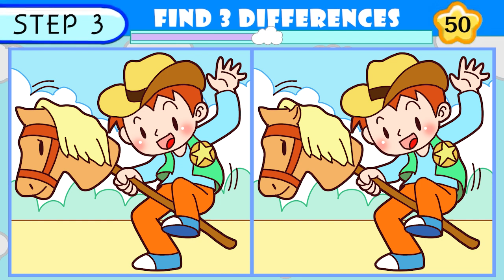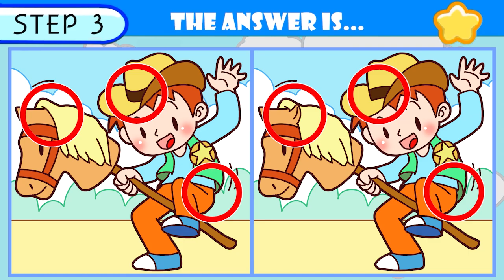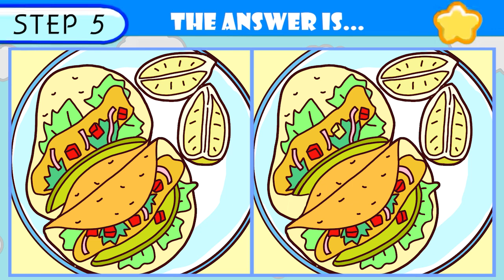【Spot the difference】NO ONE CAN FIND THE DIFFERENCE【Find the difference】78